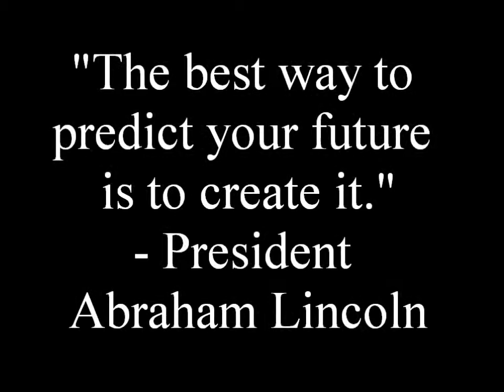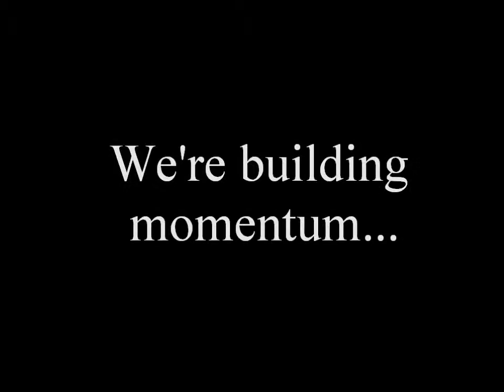In DeSoto, We've Got A Good Feeling!! - State of the City 2012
Mayor Carl Sherman presents his vision for the new development DeSoto along Ten Mile Creek and is excited about new partenships and new businesses coming in including Kohl's and QuickTrip.